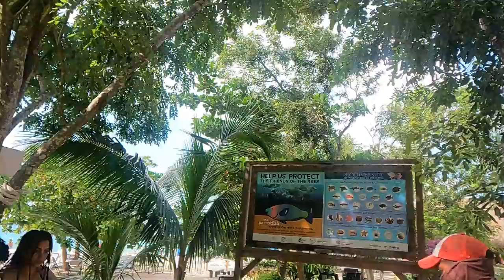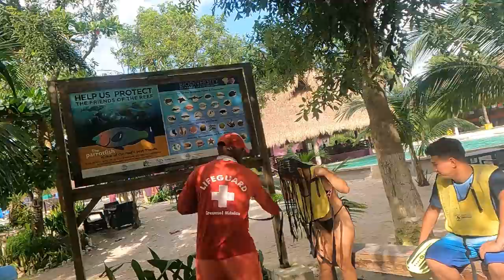Ya estamos listos para vivir esta nueva aventura a lo grande!